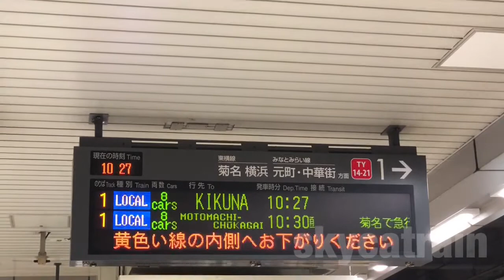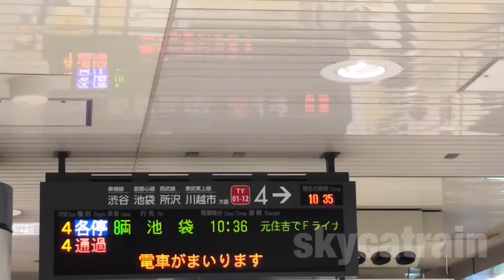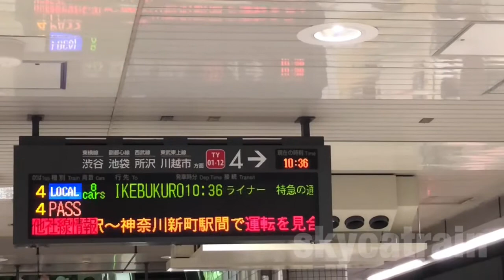日吉駅(1、4番線) 電光掲示版&接近放送。Electric bulletin board & announcement` Hiyoshi' station. 2018-6.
date:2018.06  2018年6月撮影。

東急東横線、目黒線 (特急、急行、通過 15連！)新丸子駅にて。Japnese train highspeed passing at ` Shin-maruko' station.2018-2.

東急東横線、東急目黒線、グリーンライン、日吉駅。Tokyu meguro、Tokyu toyoko line `Hiyoshi Station'. 2017-8